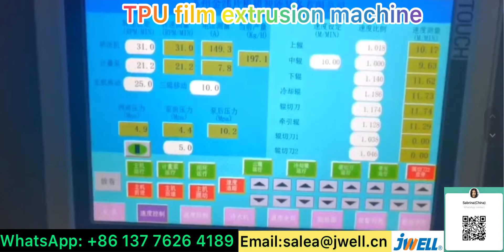TPU film extrusion machine 16------0086 137 7626 4189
TPU film extrusion machine,
Contact Sabrina for details: